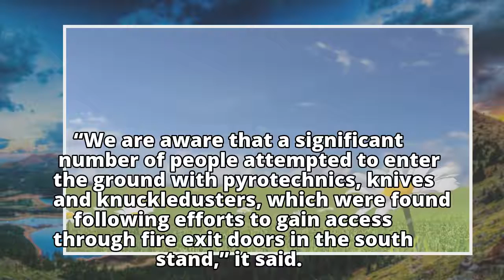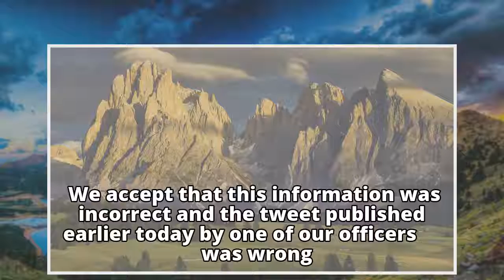Crystal Palace fans get police apology over claim they took weapons to Brighton Crystal Palace fan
Crystal Palace fans get police apology over claim they took weapons to Brighton

Crystal Palace fan

Crystal Palace fan